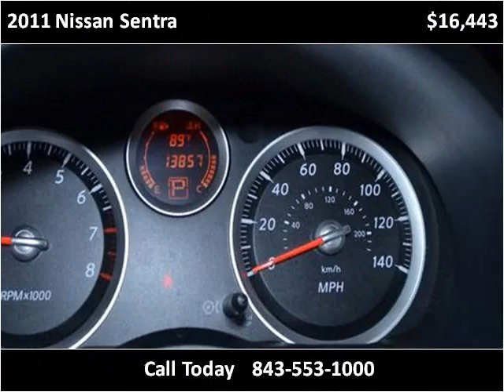2011 Nissan Sentra Used Cars Charleston SC